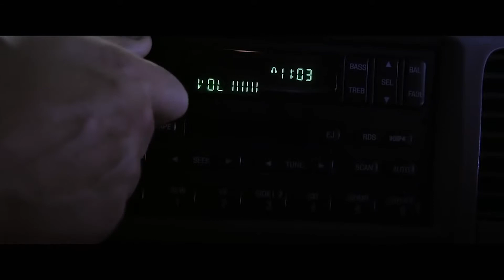Os Estranhos 2 : Caçada Noturna (The Strangers 2 Prey at Night - 2018) - CriticaGratuita#154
Faaaaaaala, gurizada medonha!
Marcus foi conferir a cabine de Os Estranhos 2 : Caçada Noturna (The Strangers 2 Prey at Night) e trouxe uma critica ligeira sobre o que achou desse filme que traz uma vibe mais "old school" dos filmes de terror.

Saiba mais sobre o filme na critica que o Marcus publicou no

Já conhece nosso podcast? Então se liga, vivente! Falamos sobre anos 80, survival horror e um pouco sobre os dois anos do CG!